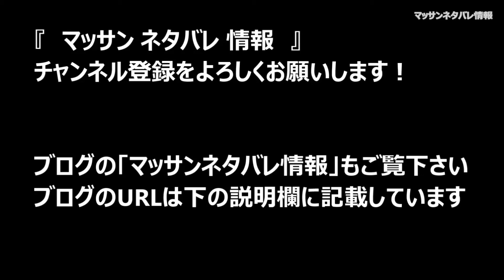【マッサン ネタバレ 55話】 マッサン 動画 55話 12月1日（月）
【マッサン ネタバレ 55話】NHK連続テレビ小説・朝ドラのマッサン55話のネタバレ動画。マッサン ネタバレ 10週「灯台下（もと）暗し」12月1日（月）放送

「マッサン ネタバレ 55話の主な登場人物」

亀山政春＝マッサン（玉山鉄二）
亀山エリー（シャーロット・ケイト・フォックス）

鴨居商店の大将・鴨居欣次郎（堤真一）
キャサリン（濱田マリ）

マッサンネタバレ情報のブログもご覧下さい！